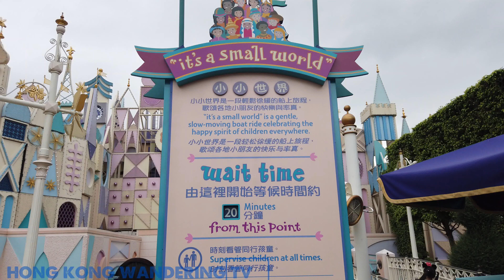4K It's a Small World | Disneyland Hong Kong | 香港迪士尼樂園一個小世界這是 | FULL RIDE! (Steady Video)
Welcome to Its a Small World ride in Disneyland Hong Kong. Our video is fully Ultra HD 4K, crystal clear, its as if you are here. This famous ride is the most happy ride in the whole of Disneyland. It is good for all ages, and so enjoyable.

'It's a Small World (officially styled as "it's a small world") is a water-based dark ride located in the Fantasyland area at the various Walt Disney Parks and Resorts worldwide; these include: Disneyland Park in Anaheim, California; the Magic Kingdom at Walt Disney World Resort in Bay Lake, Florida; Tokyo Disneyland, Disneyland Paris; and Hong Kong Disneyland, with its inaugural version having originally premiered at the 1964 New York World's Fair before permanently moving to Disneyland. The ride features over 300 audio-animatronic children in traditional costumes from cultures around the world, frolicking in a spirit of international unity, and singing the attraction's title song, which has a theme of global peace. According to Time.com, the Sherman Brothers' song "It's A Small World" is the most publicly performed song of all time.[1][2]

Song/melody
"Children of the World" was the working title of the attraction. Its tentative soundtrack, which can be heard on the album, featured the national anthems of each country represented throughout the ride all playing all at once, which resulted in disharmonic cacophony. Walt conducted a walk-through of the attraction scale model with his staff songwriters Robert B. Sherman and Richard M. Sherman, saying, "I need one song that can be easily translated into many languages and be played as a round."[9] The Sherman brothers then wrote "It's a Small World (After All)"[10] in the wake of the 1962 Cuban Missile Crisis, which influenced the song's message of peace and brotherhood. When they first presented it to Walt, they played it as a slow ballad. Walt requested something more cheerful, so they sped up the tempo and sang in counterpoint. Walt was so delighted with the final result that he renamed the attraction "It's a Small World" after the Sherman Brothers' song.[citation needed]

Robert J. Sherman, youngest son of Robert B. Sherman, has claimed that this song is the single most-performed and most-translated piece of music on Earth.[9] In 2014, it was estimated that the song had played nearly 50 million times worldwide on the attractions alone, beating out the radio and TV estimates for You've Lost That Lovin' Feelin' and Yesterday, which were believed to have been played at least eight and seven million times respectively.[11][12]

A third verse celebrating the attraction's 50th anniversary was written and popularized, but not incorporated into the ride.[13]

It's a Small World at Hong Kong Disneyland
The Hong Kong Disneyland version of the attraction is mostly modeled after the original Disneyland counterpart, using a canal for the boats to travel through instead of the open-ended water track found in the Magic Kingdom, Tokyo, and Paris versions. Some of this version's prominent and unique characteristics include:

38 Disney characters (all rendered in the Mary Blair style) added to scenes where their stories originated[27] This plan was originally supposed for the Magic Kingdom version of the attraction.
An expanded Asia sequence with Hong Kong, the Philippines and Korea represented with children singing in Cantonese, Tagalog and Korean, respectively, as well as an extended China scene with represented with children singing in Mandarin
A distinct Middle Eastern room, and scenes for North America, similar to the Paris version
Extraordinary fiber-optic lighting effects in the Finale room not seen on any other Disney attraction[28]
Cantonese, Korean, Mandarin, and Tagalog versions of the song that were specifically recorded for Hong Kong Disneyland. The finale is sung in three languages: Cantonese, English and Mandarin.
The attraction is the largest indoor attraction at Hong Kong Disneyland. It is situated beyond the Hong Kong Disneyland Railroad, next to Disney's Storybook Theater where Mickey and the Wondrous Book is performed daily.'